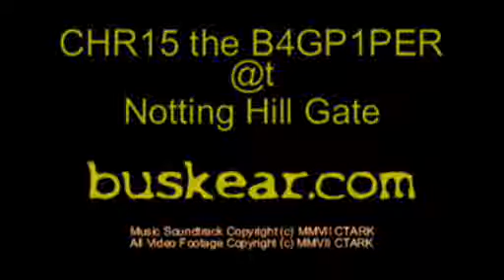CHR15 the B4GP1PER NHG1 [vid 1]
Busking the UndergrounD.